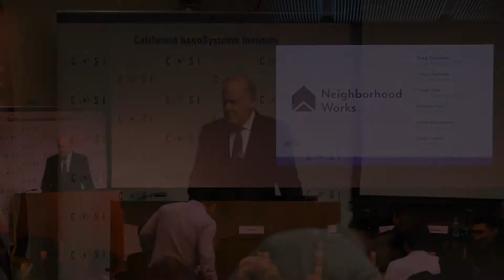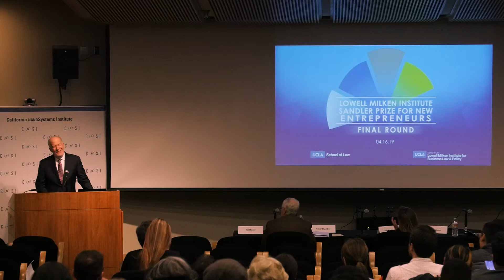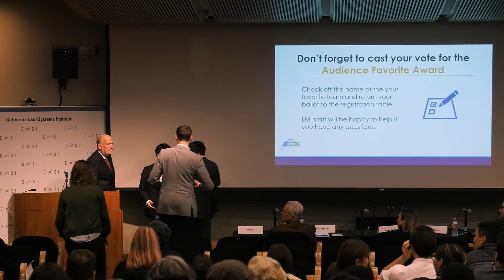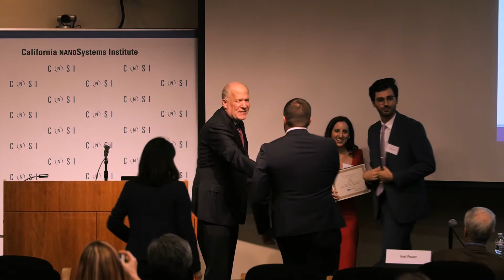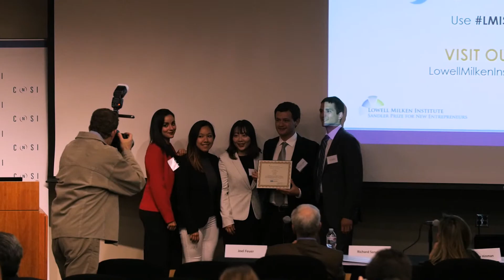2019 Lowell Milken Institute-Sandler Prize for New Entrepreneurs: Awards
Final Round of the 2019 Lowell Milken Institute-Sandler Prize for New Entrepreneurs.